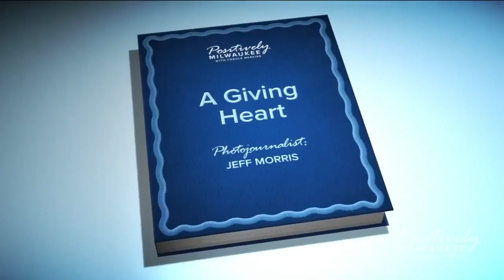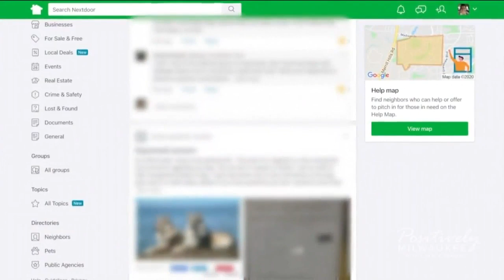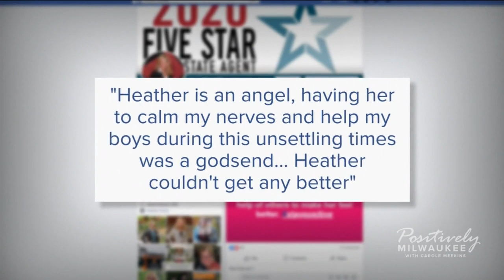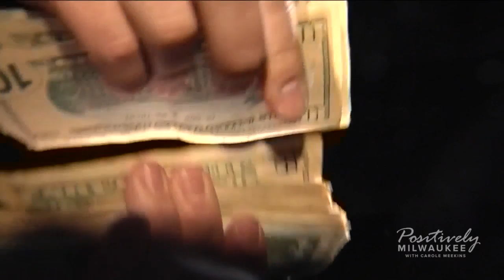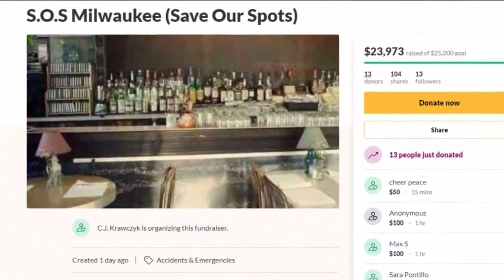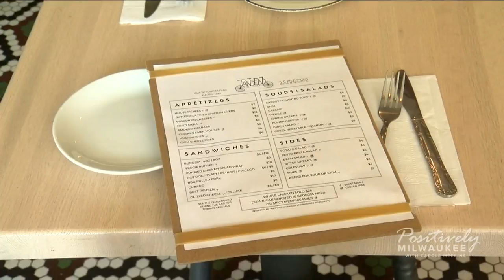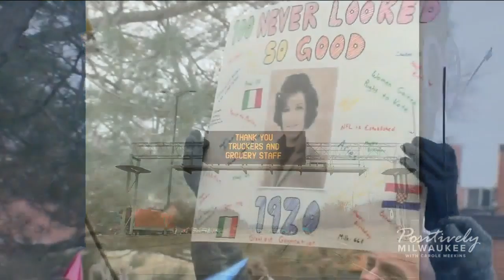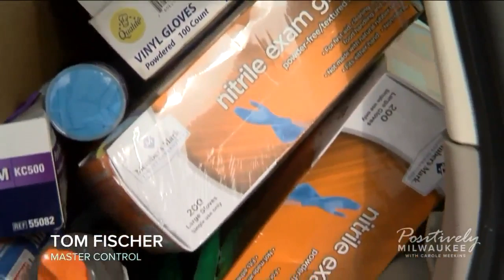Positively Milwaukee with Carole Meekins: Episode 6 (03/29/20)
Join us for week six of Positively Milwaukee with Carole Meekins!